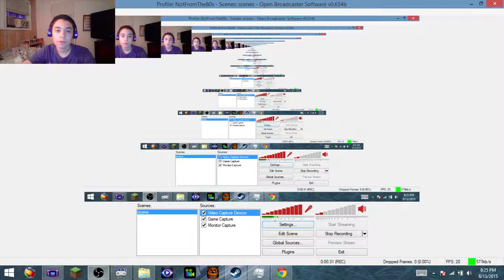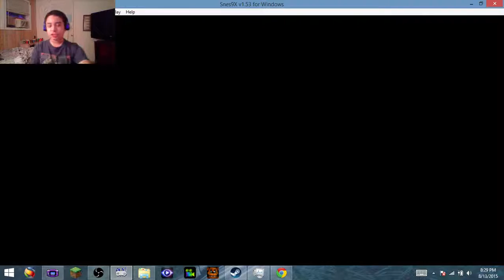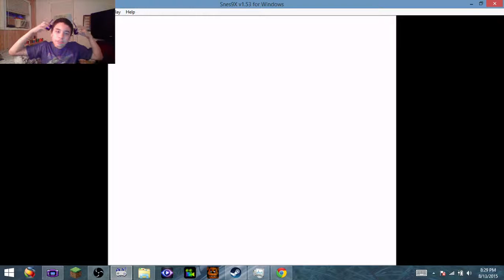EarthBound: Toung Tied (18)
iqduiwqudhujdoijoiijoij